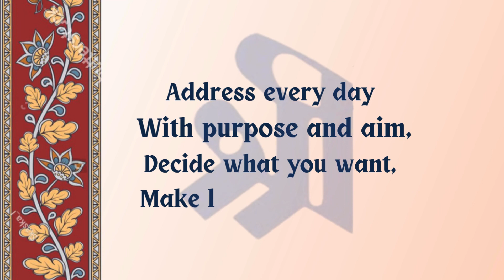E-invite- Graduation Ceremony -TSMS Noida 2023